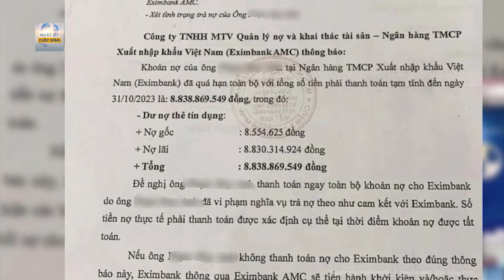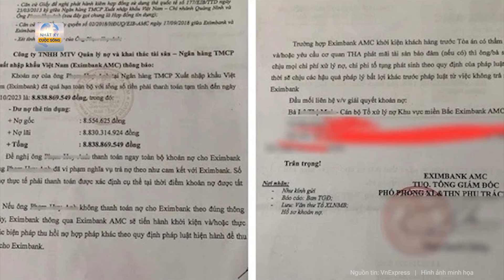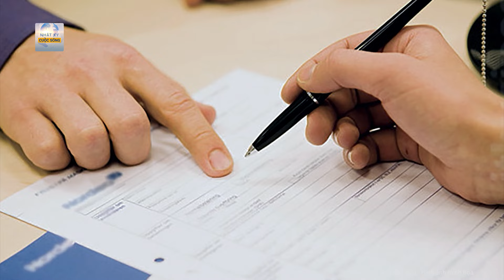Bất ngờ lý do mở lại phiên tòa phúc thẩm vụ án mẹ nữ sinh giao gà ở Điện Biên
Tin nóng | Bất ngờ lý do mở lại phiên tòa phúc thẩm vụ án mẹ nữ sinh giao gà ở Điện Biên |
Tòa án nhân dân Cấp cao tại Hà Nội sẽ mở phiên tòa phúc thẩm xét xử lại vụ án mẹ nữ sinh giao gà ở Điện Biên để xem xét kháng cáo kêu oan của bị cáo. Trong đơn kháng cáo, mẹ nữ sinh giao gà ở Điện Biên cho rằng nhóm người bắt giữ, sát hại con gái của bà đã vu khống bị cáo có hành vi mua bán ma túy.